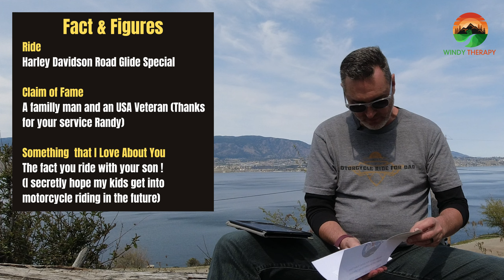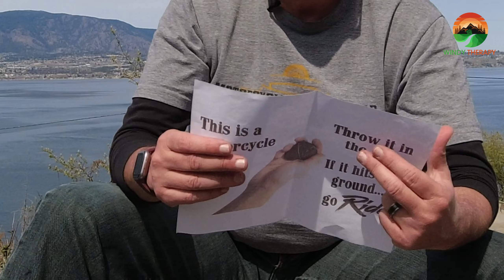Windy Shoutouts and Therapy Moment | Episode 2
Welcome to the episode 2 of my Windy Therapy youtube shoutouts and therapy series. My shoutouts and therapy videos will be divided in two distinct sections. The first, windy shoutout are meant to give me a chance to acknowledge other fellow motovloggers, vloggers or simply those that aligned with my channel goals and purpose. The second is called therapy moment which is where I will be sharing some details about my personal life, successes, failures and personal experiences to give you a chance to get to know me better. Please let me know if you have questions or comments !

🔗  HIGHLIGHTED CHANNELS  🔗

🔗  CHAPTERS  🔗

0:00 Intro
1:18 RhodyRiderz
2:55 Spyder Wayne Mike
6:12 Purple on Three
8:51 Therapy Moment

I would love to hear your comments to allow our community to benefit from your experience.

🔗  ENHANCEMENT TOOLS 🔗

🔗  WT GEAR 🔗